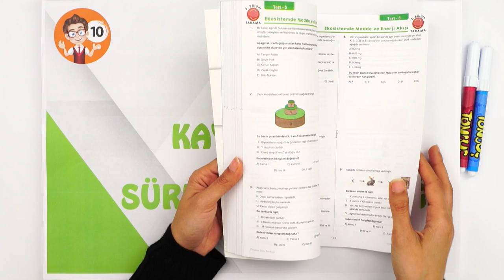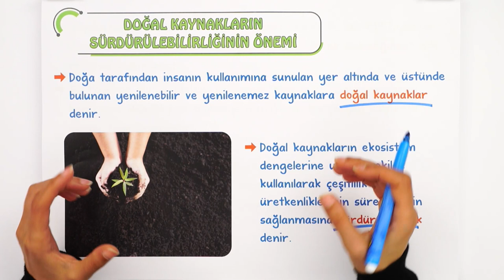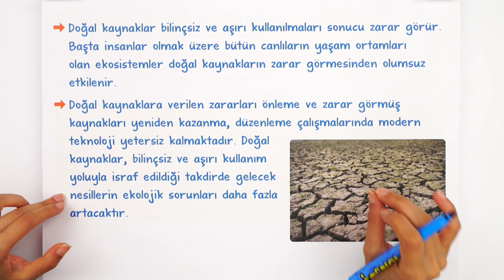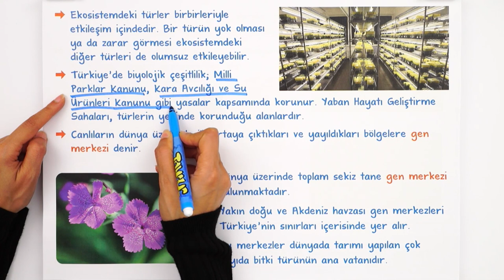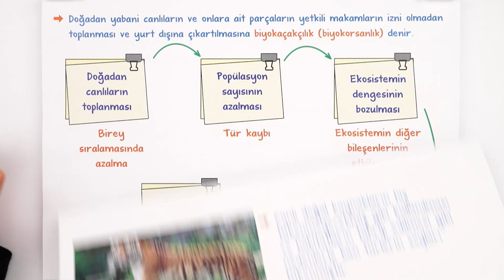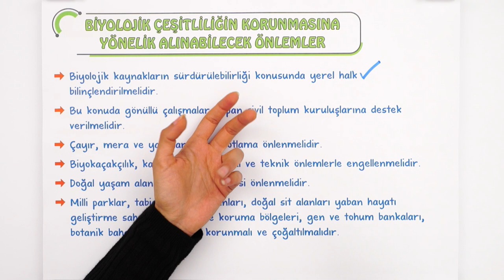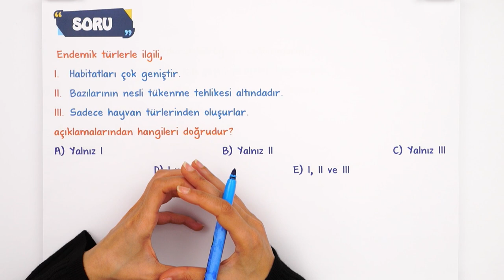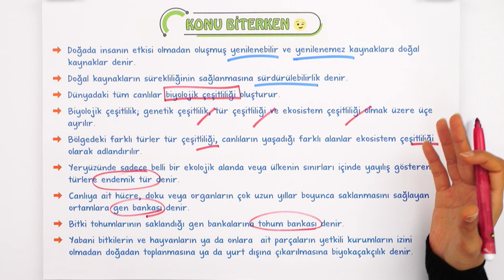Doğal Kaynakların Sürdürülebilirliği | Tek Videoda Özet #2023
Haziran ayında da seninleyiz! Sene boyunca; canlı yayınlar, konu anlatımları ve soru çözüm videolarıyla, Tonguç yanında! Bugün dersimiz Biyoloji 'in önemli konularından "Doğal Kaynakların Sürdürülebilirliği". Hazırsan başlıyoruz! 😎